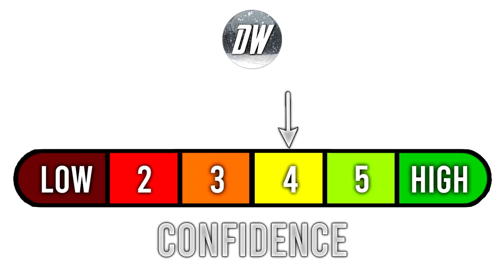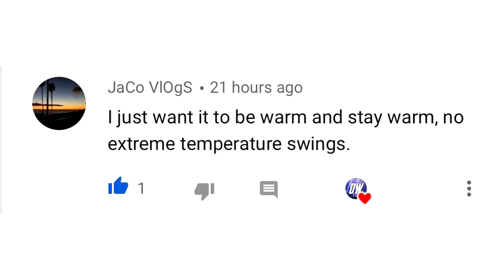Hurricane Season Outlook... Numbers Forecast, Hyperactive?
In today's video we talk about our Hurricane Season Outlook... Numbers Forecast, Hyperactive?

We will go over our most up to date Hurricane Season Forecast, but also we will be releasing our Hurricane Season Numbers Forecast, going over how many Tropical Storms, Hurricanes, and Major Hurricanes we expect!